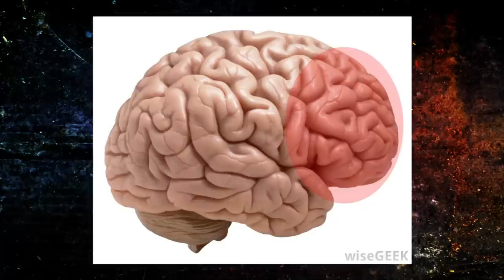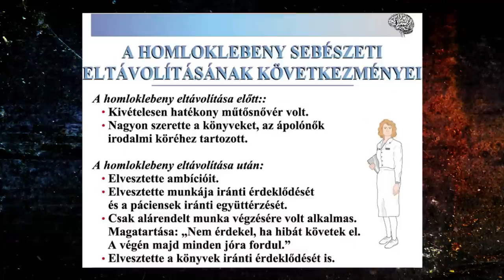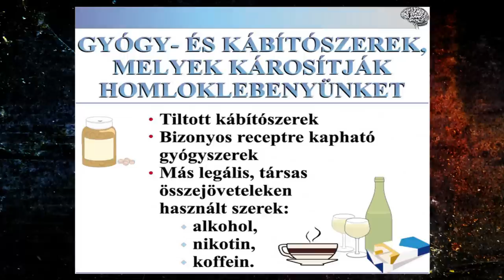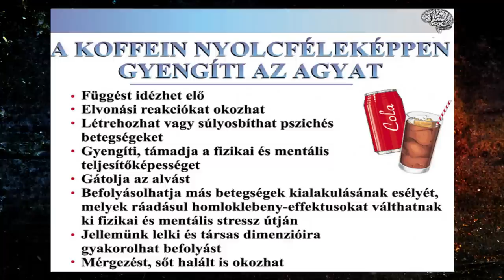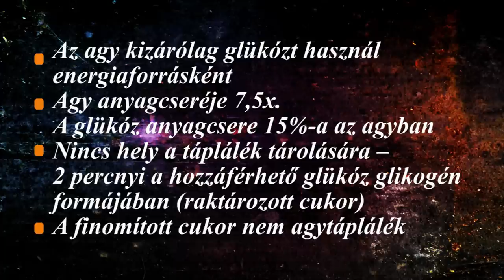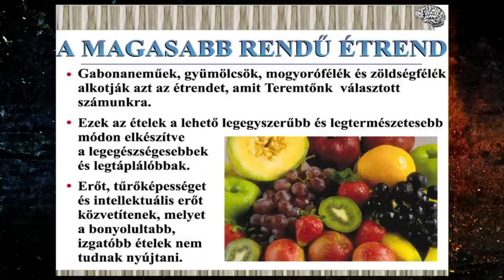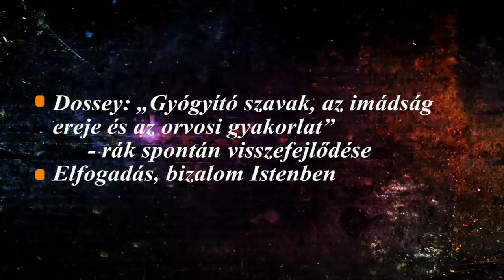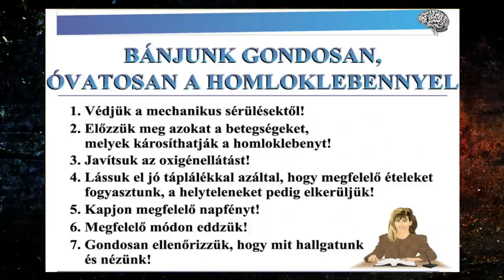Ki kapcsolta ki az agyam? 3, A homloklebeny: az agy koronája - Sonnleitner Károly